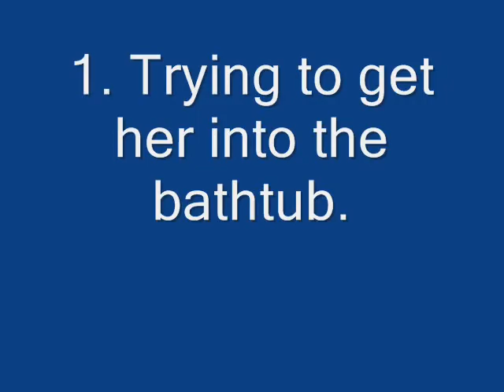Bathing Bella :D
shes a coton de tulear  : D
SHES MY BABYYY!! :D
even if she probably hates me (: